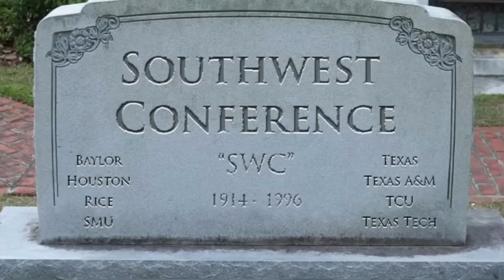TCU Football 2022 National Championship Hype Video